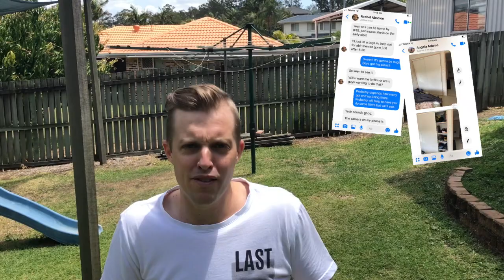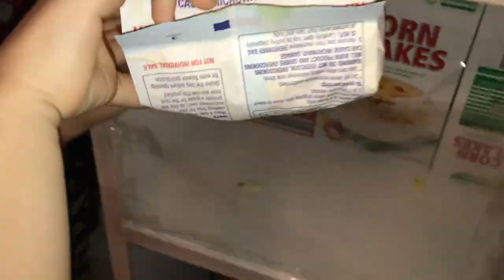Pact5 EPIC HOUSEMATE DOUBLE *PRANK*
Epic Double Prank of Rach 🍿🍿🍿and Ange 🏊‍♂️🏊‍♂️🏊‍♂️: Joseph Episode 3

Ehrling
Ehrling - Dance With Me

Track: INOSSI - Leave Right Now

Track: Rabbit Theft - Peak (with Speax)